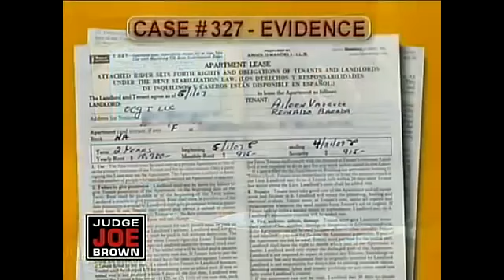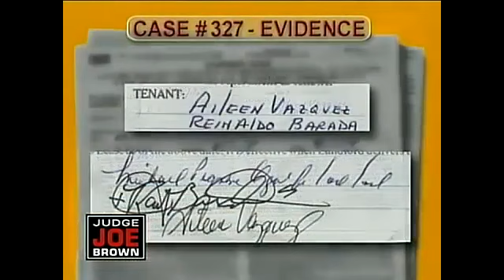Judge Joe Brown Control Yourself ! # 1[1]